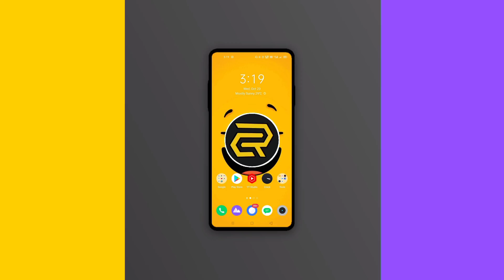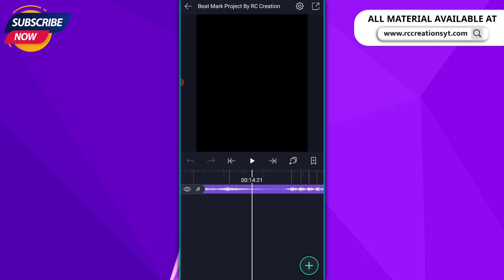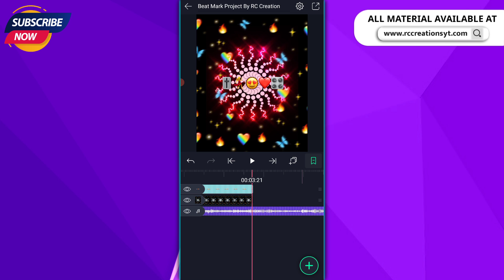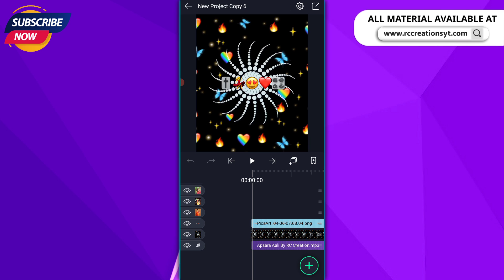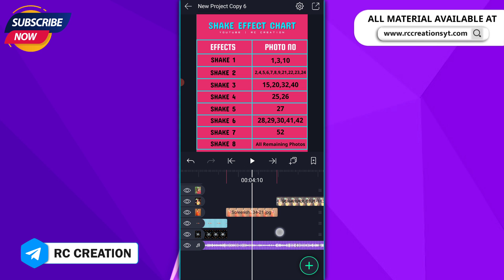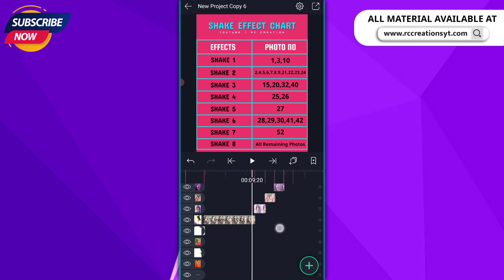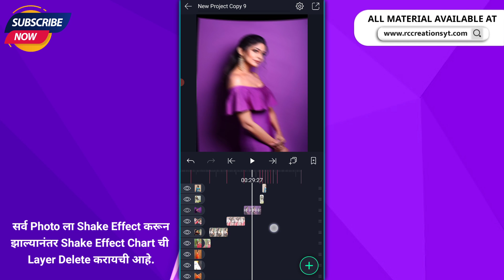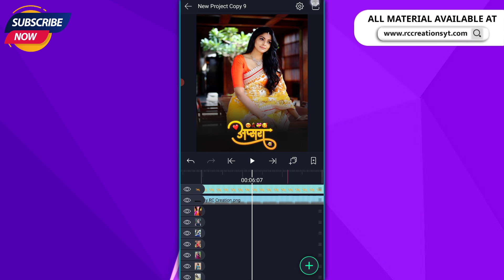Apsara Aali Hip Hop Remix Song Beat Sync Status Video Editing In Alight Motion🔥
Hello Friends, In this video you will learn to create Apsara Aali Hip Hop Remix Song Beat Sync Status Video by using alight motion app. This tutorial video is about creating a Apsara Aali Hip Hop Remix Song Beat Sync Status Video in mobile. So enjoy the video and create something new today😉✌️

⭕️ 𝗔𝗽𝗽 ➵

◼️𝗦𝗢𝗖𝗜𝗔𝗟 𝗠𝗘𝗗𝗜𝗔 ➵

▶️ 𝗦𝘂𝗴𝗴𝗲𝘀𝘁𝗲𝗱 𝗩𝗶𝗱𝗲𝗼𝘀 ➵

◼️𝗖𝗿𝗲𝗱𝗶𝘁𝘀 ➵